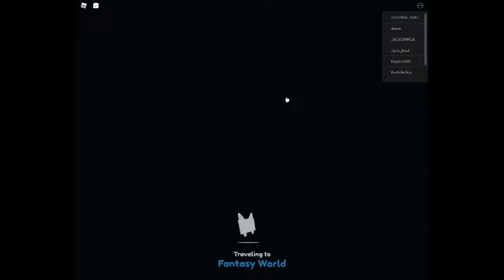Pet Simulator X Christmas Event NOW!